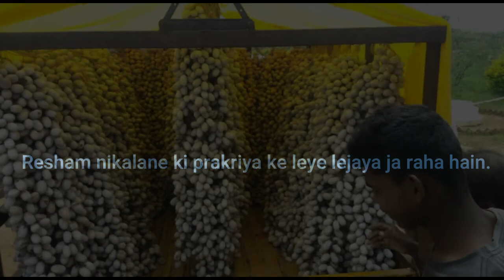Kosa farming (Bastar)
Kiss farming  (Bastar)

Hello,
          I am Bhadra Root  Well come to my youtube Channel Bastar KISHAN

About this Video:
Kosa ka naam hain...T.P kosa.🌲Arjun naamak ped pe eska palaan kiya jaata hain. kosa palaan ki puree jankaree ..kosa ki tohdaee se kosa ka bandal bana k market me bechane ki prakriya tak.